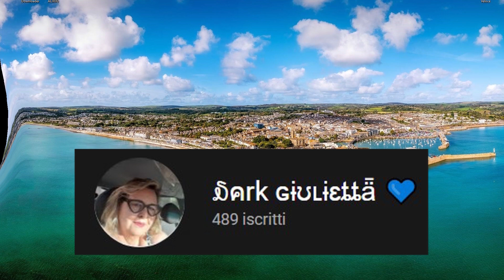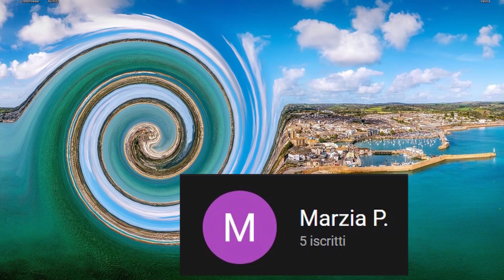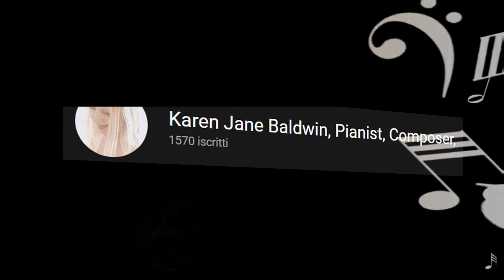Dedicato a Tutte le Mie carissime Iscritte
Mie Carissime Iscritte  era giusto dedicarvi una Mia composizione Musicale
questa Musica e stata composta con tre mie composizioni Grazie per la vostra sempre attenzione e gentilissime visite Un abbraccio GL e EC.
Musica Gianluigi Laressa:  No Copyright e No Profit.
Per le Mie Musiche sono Tutte  libere da  Copyright si prega solo di  inserire sotto video Titolo e il Mio Nome Grazie.